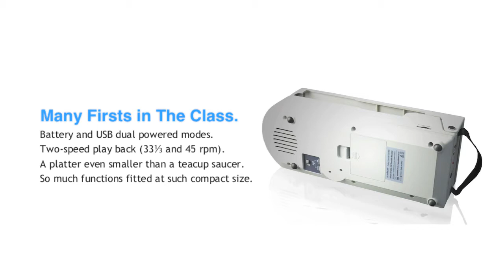mbeat Ultra Portable USB Turntable Recorder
Fits The World In Every Way.
Unlike other record players, mbeat® Portable USB turntable is innovatively designed to portability. Now you can enjoy music on the move, wherever your music journey takes you.

Urban style meets Vintage
Who said that turntables need to look old and heavy? Our rubber coating surface gives a warm touch of vintage elegance while the cool gray color reflects today's modern touch of urban style.

Many "Firsts" In The Class
It is the first battery and USB powered two-speed (33⅓ and 45 rpm) turntable, the first turntable with a platter even smaller than a teacup saucer, and the first with so much functions fitted at such compact size.
Compact Yet Powerful
Featuring a USB hook up for easy Analog-To-Digital transfer, the mbeat® portable USB turntable will allow users to enjoy their favourite classics across a variety of devices and digital format. This small but mighty turntable also features 3.5 mm audio out, and a dynamic full range speaker.